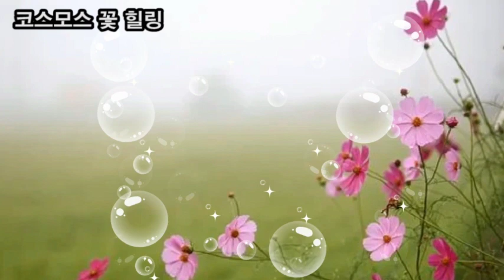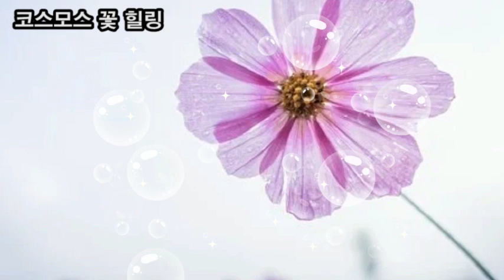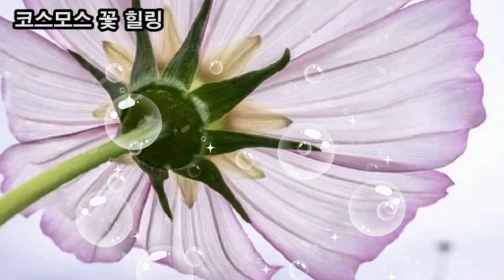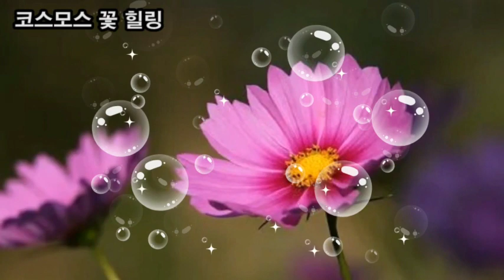힐링영상, 우주에서 가장 멋있는 꽃, 코스모스 꽃, 당신에게 매일매일 기적이 일어납니다, 코스모스 꽃말 순정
힐링영상
우주에서 가장 멋있는 꽃,
만물이 조화롭고 질서 있게 어울리는 대우주 코스모스 꽃,
당신에게 매일매일 기적이 일어납니다,
코스모스 꽃말 순정
수면유도
스트레스 해소
힐링